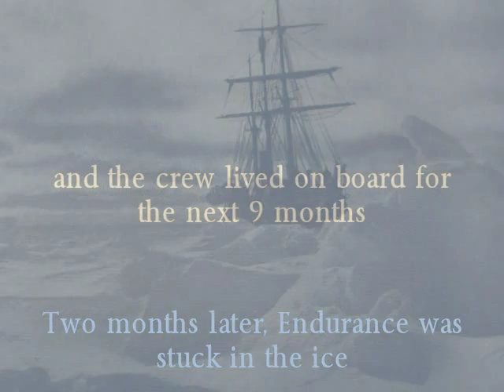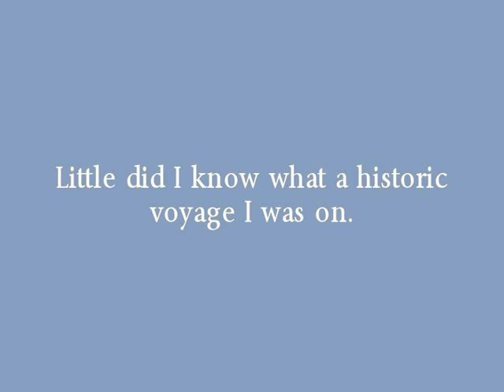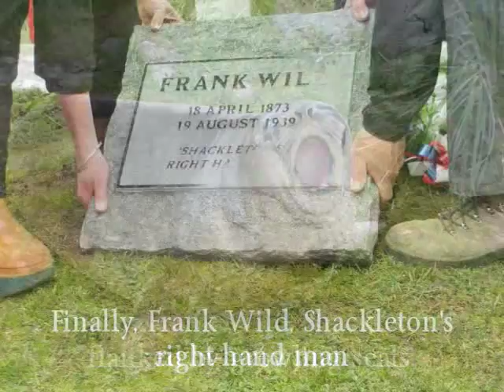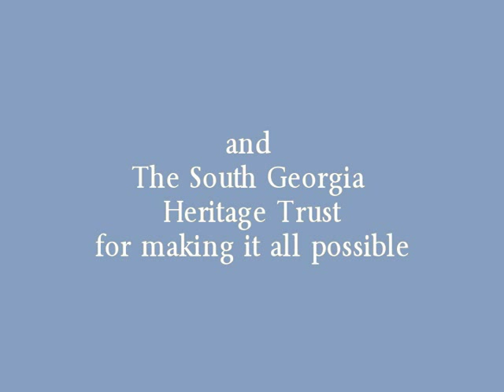Frank Wild's Burial Next to Shackleton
Frank Wild's ashes were laid to rest on November 27, 2011, at Grytviken, South Georgia Island, next to the grave of Antarctic explorer Ernest Shackleton. The burial was preceded by a funeral service at Grytviken Anglican Church, attended by Shackleton's granddaughter Alexandra, Wild's descendants, and passengers from the Akademik Ioffe.